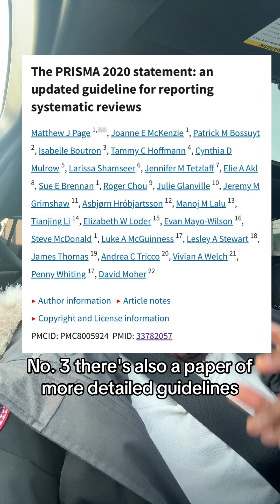Systematic Literature Review Tip| What is the PRISMA flowchart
This video talks about the 5 things you need to know about PRISMA- systematic reviews!